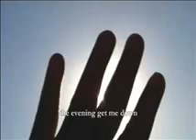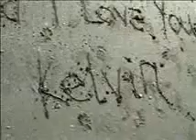And I Love You So - Kelvin Wong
I always like to sing and very active in siging contest for past 10 years~~ and also love movie making,I made this MTV by myself and the song also sung by me~